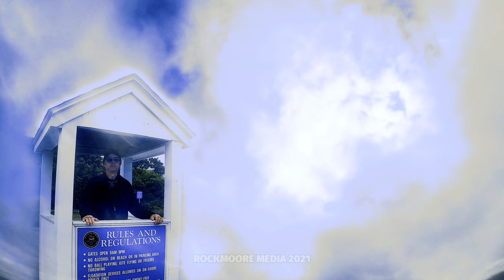Mink Rockmoore - The Sea 16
Alright 2021

"The Blustery Day is a 1968 animated featurette based on chapters of Winnie-the-Pooh by A. A. Milne. It was notable for being the last animated short produced by Walt Disney, who died of lung cancer in December 1966, two years before its release.

Winnie the Pooh and the Blustery Day won the 1968 Academy Award for Best Animated Short Film. The Academy Award was awarded posthumously to Disney. It is also the only Winnie the Pooh production that won an Academy Award.

The animated featurette also served as an inspiration for the Many Adventures of Winnie the Pooh ride in Walt Disney World in which the rider experiences several scenes from the cartoon, including Pooh's Heffalump and Woozle dream."

"I'll Be Around" is a song recorded by the American R&B vocal group The Spinners (known as "Detroit Spinners" in the UK). The song was co-written by Thom Bell and Phil Hurtt and produced by Bell.

Recorded at Philly's Sigma Sound Studios, the house band MFSB provided the backing. The production of the song gives it a smooth, mid-tempo feel, with the signature guitar riff (in octaves) played by Norman Harris at the forefront and punctuation from female background singers, the MFSB horns & strings and conga-playing from Larry Washington. Bobby Smith handles lead vocals on the song.

The song was included on the group's 1972 self-titled album on Atlantic Records, their first album release for the label. It was initially released as the B-side of the group's first single on Atlantic Records, with "How Could I Let You Get Away" being the A-side. Radio deejays, however, soon opted for "I'll Be Around" which led to Atlantic flipping the single over and the song became an unexpected hit, eventually spending five weeks at number one on the U.S. R&B chart (the group's first number-one on the R&B chart), and reaching number three on the U.S. Pop chart in the fall of 1972. It also reached sales of over one million copies, The Spinners' first record ever to do so. The success of "I'll Be Around" would be the first in a series of chart successes The Spinners and Bell would have together during the 1970s."